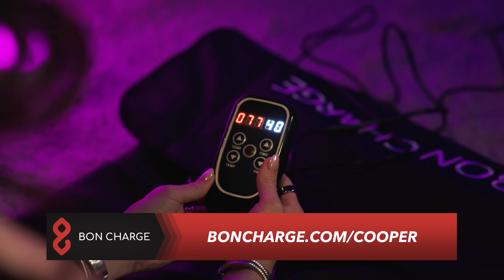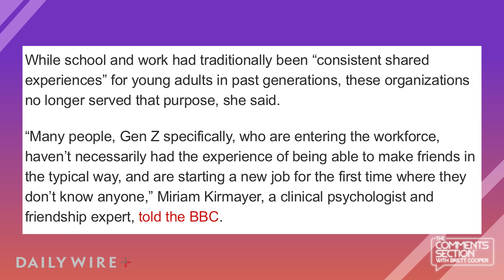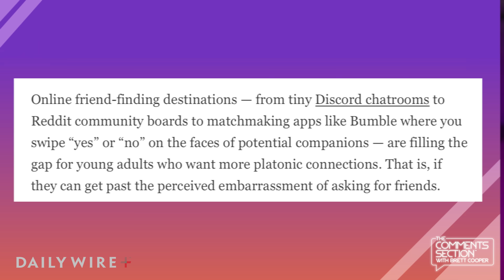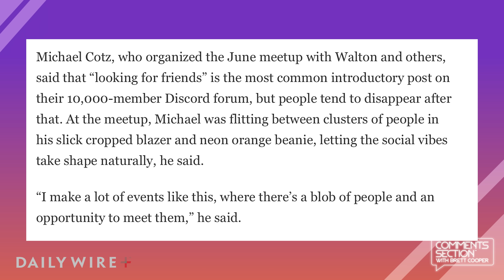She Asked For Friends…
Gen Z's social skills have been negatively impacted by the pandemic and they are working hard to come up with new ways to make friends. They are now turning to dating apps like Bumble and Tinder, posting on TikTok, and even knocking on doors to meet friends.